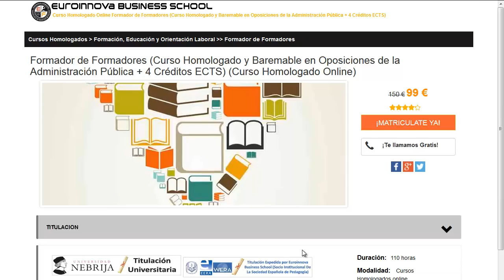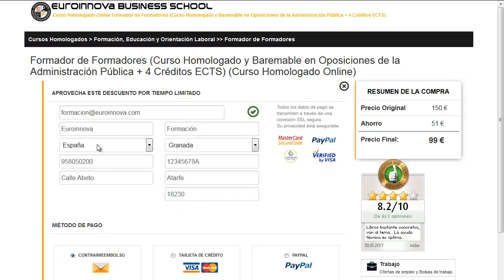cursos manicura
cursos manicura. Encuentra los mejores cursos manicura en Euroinnova. Con nosotros obtendrás los mejores descuentos y becas.Toda nuestra formación en cursos manicura los podrás realizar a distancia.

Tan solo deberás de entrar en nuestra web buscar tu curso, master o postgrado y matricularte en el aquí podrás buscar tu master o curso

Euroinnova Formación te brinda la más completa formación en cursos manicura. No dudes más y entre en nuestro sitio, en nuestro buscador descubrirás a todos los cursos de cursos manicura.

Contamos más de 10000 posgrados además de cursos gratis para aumentar tu CV. Te ayudamos en todo lo que desees conocer sobre cursos manicura así como de precios, descuentos, dónde se estudia, estudio online, estudio a distancia.